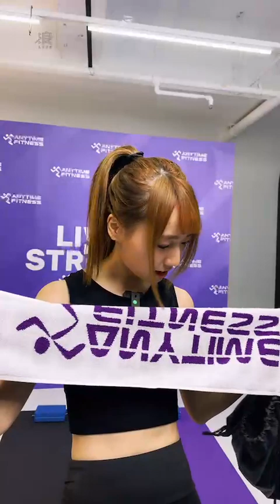220727 17:53 AKB48 Team TP 潘姿怡直播